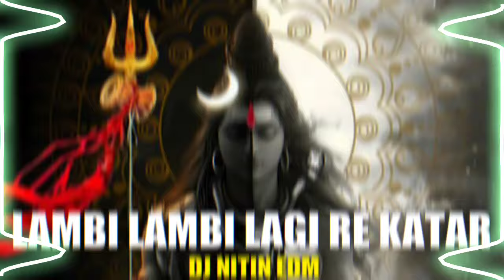Lambi Lambi Lagi Re Katar !!! EDM DANCE MIX !! DJ NITIN EDM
edm drop mix dj song horn